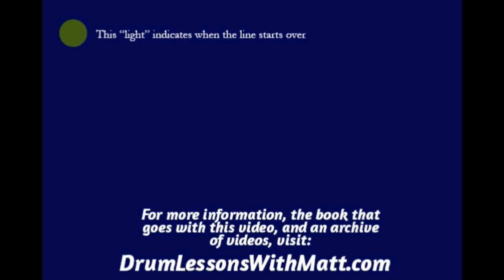Combo Page 1, Line 5, 120bpm